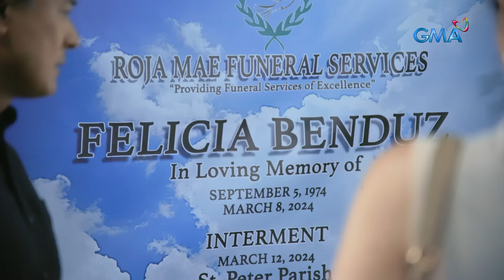Abot Kamay Na Pangarap: Carlos' crime remains hidden! (Episode 470)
Aired (March 9, 2024): Carlos (Allen Dizon) continues to be able to hide his crime, as Lyneth (Carmina Villarroel-Legaspi) did not find Irene's (Geneva Cruz) body at the wake that Analny (Jillian Ward) went to.